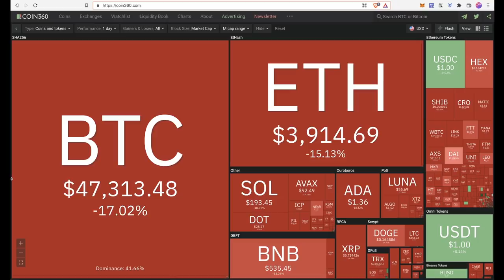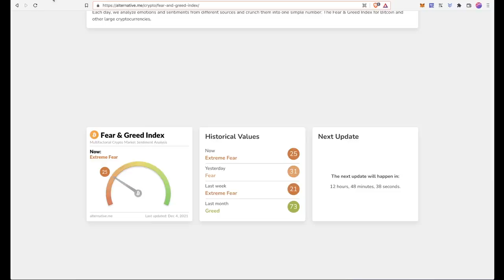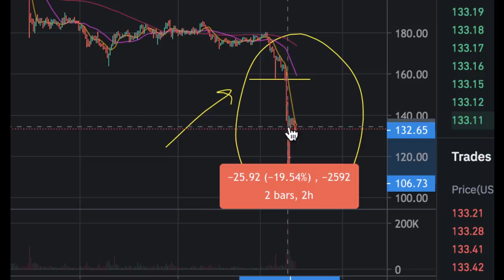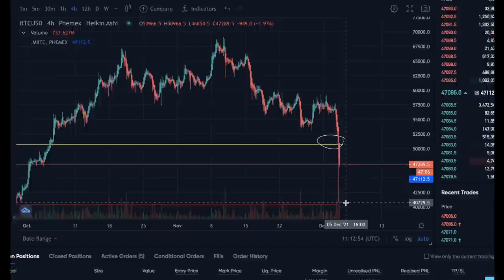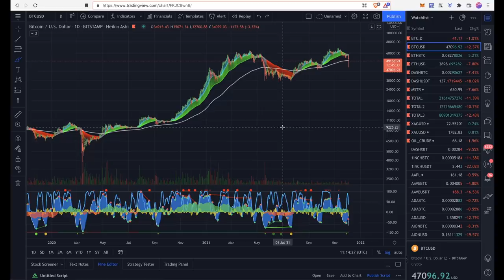БИТКОИН: КОРОНАДАМП 2.0 [Что делать с криптой?]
BTC: 1JcJgpSHbrRwgnvLeteXNfNXxLgpDuxyMP
ETH: 0xC8b0CF755bec8155D371676D77A579D7E15fd7eD
DASH: XuhZGGGezSEqnDq5ETBkiMc4ARfS6UxQAi
LTC: LfGpGJjkcrgZV12VNnQdEx79uHgeHSS8oG